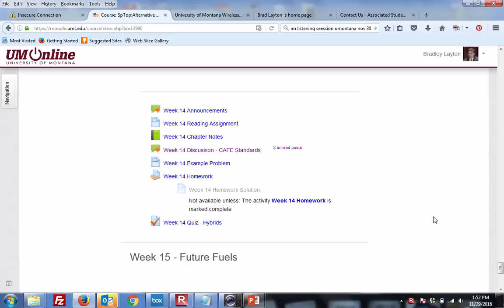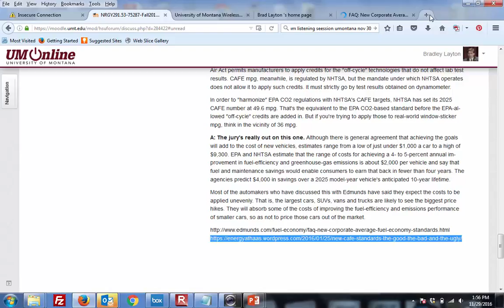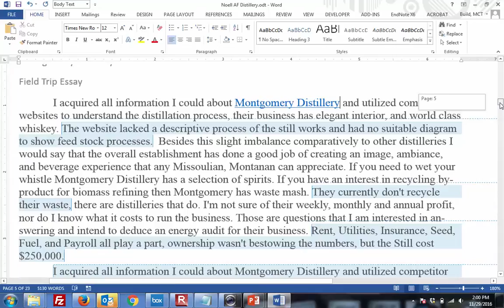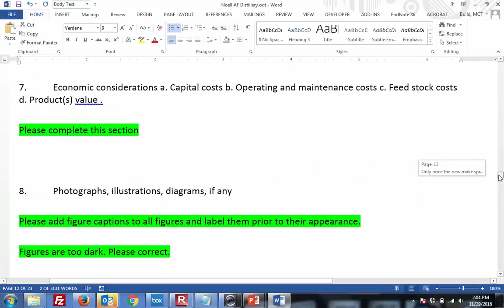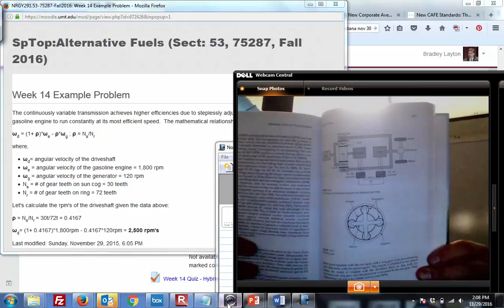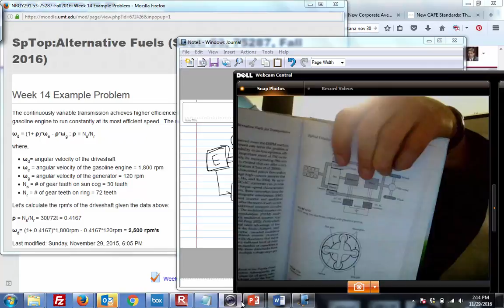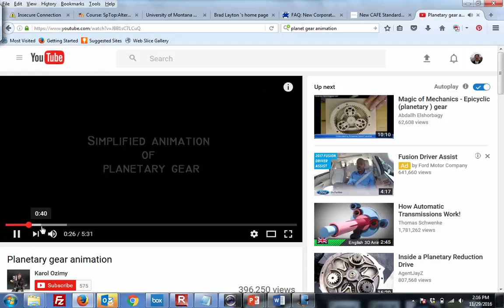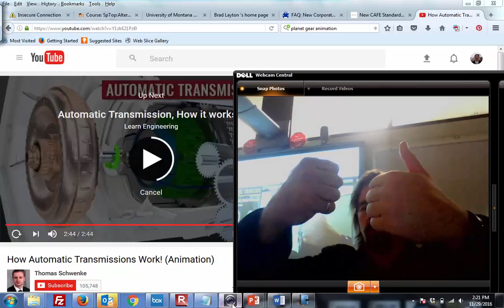NRGY_241_Lecture_25_01_Hybrid_Vehicles